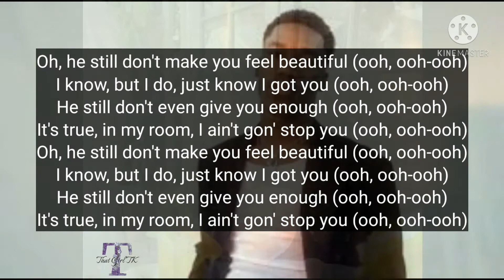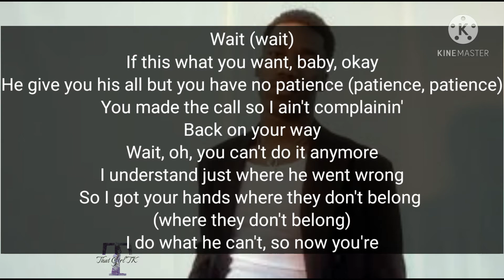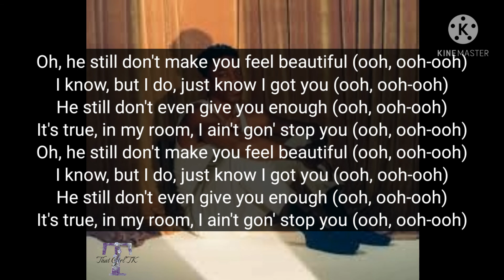Giveon ~ All To Me Lyric Video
This is my first upload in a long time (lol)! Hope you enjoy!